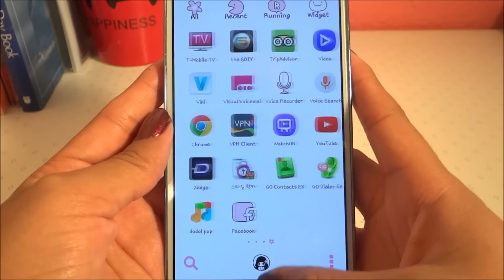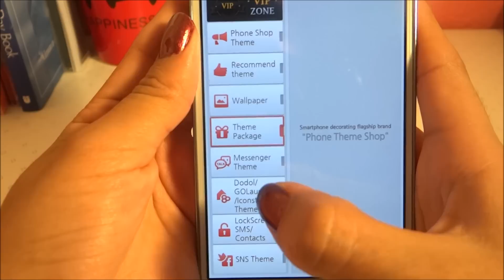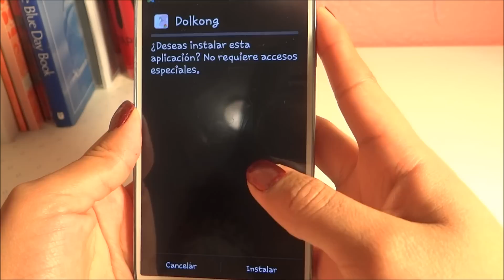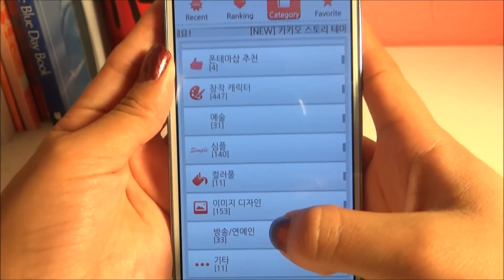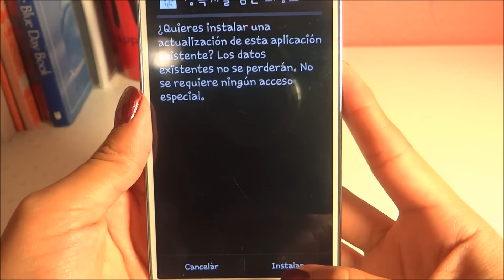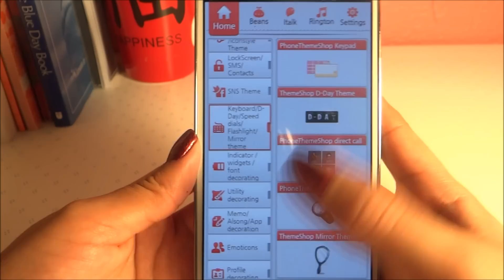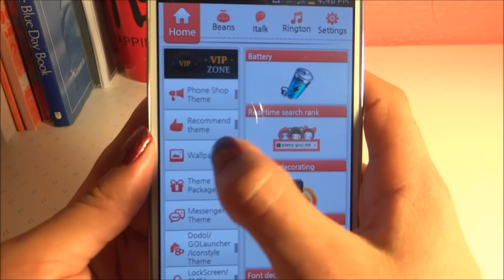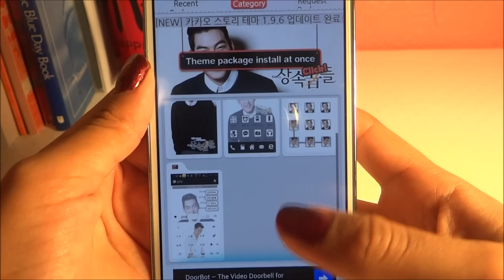Como adornar tu celular ? (Personaliza tu celular)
*aplicacion: Phone Theme Shop
*celular: samsung galaxy s4
SOLO PARA ANDROIDS
AHORA DISPONIBLE EN INGLES
EL VIDEO ERA MUY LARGO POR ESO LA VOS EDITADA LOL